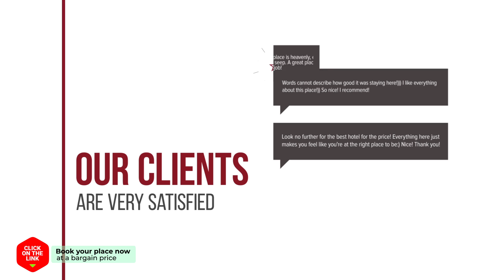Hotel 109 hotel review | Hotels in Busan | Korean Hotels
Hotel 109 hotel video review. Hotels in Busan, asian 3 stars hotels.